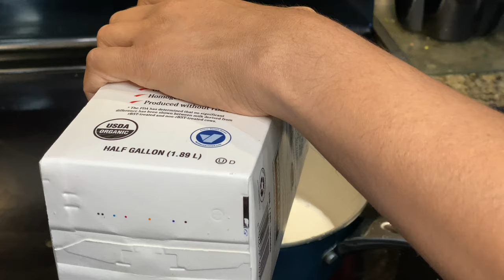ইফতারে কলিজা ঠান্ডা করা শাহী বাদামের শরবত||বোনাস হিসেবে আরো ৩টি অন্যরকম শরবতের রেসিপি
Hope you guys enjoyed my vlog